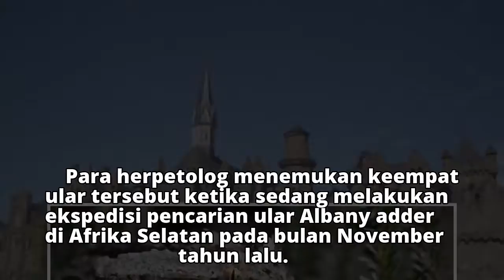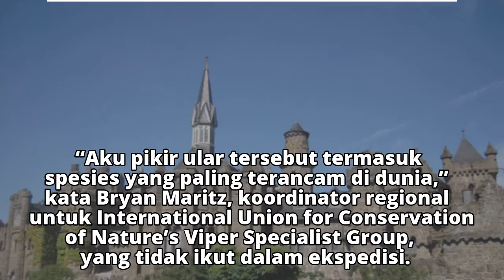Sempat Dikira Punah, Ular Berbisa Ini Ternyata Masih Hidup